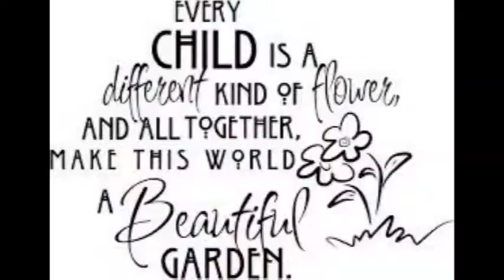MT-Buds-PLEASURE- June 2015-16 Batch